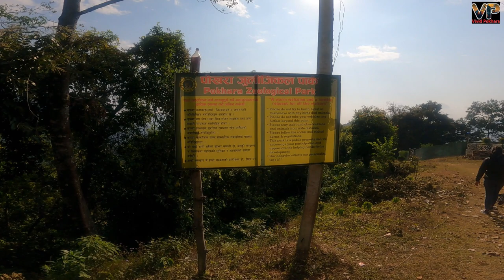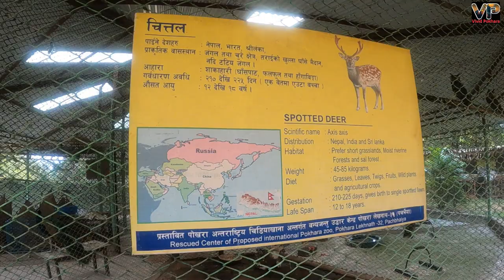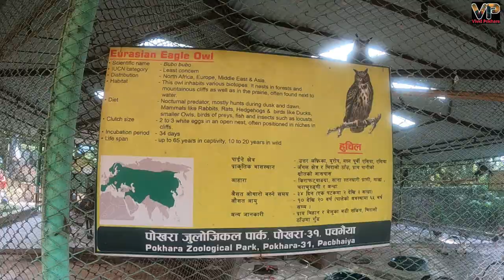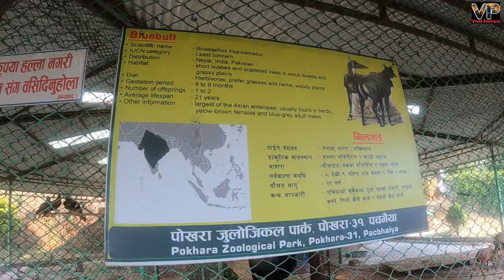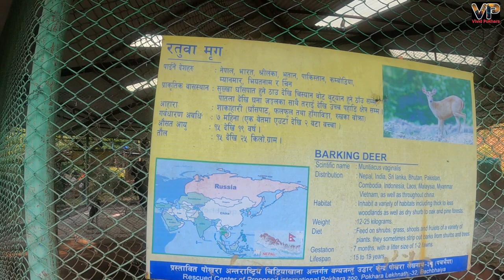Pokhara Zoological Park/पचभैयामा निर्माणाधीन खुला चिडियाखाना/Beautiful view of Rupa Lake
This video covers the short information about the Pokhara Zoological Park and also guides you the way to reach the place. You can see different wild animals and birds in the Zoo like Asiatic Python, Deer, Peacock, Owl, Kite, Jackal, Blue bull( Nil Gai), Leopard Cat( Chari Baag), Vulture, Rabbit etc. This Zoo is still under the process of completion. Different injured wild animals are rescued from different places and are kept here for treatment, sothis Park is the shelter of different injured wild animals too.

VividPokhara # Zoological Park # WildAnimals

News source: वासुदेव पौडेल (रासस)